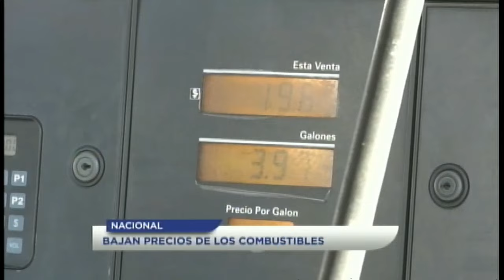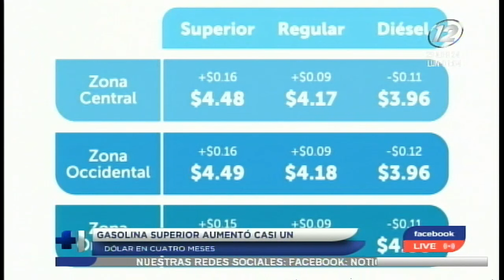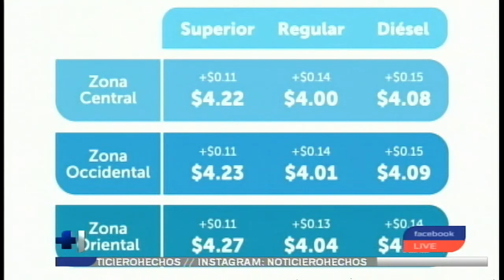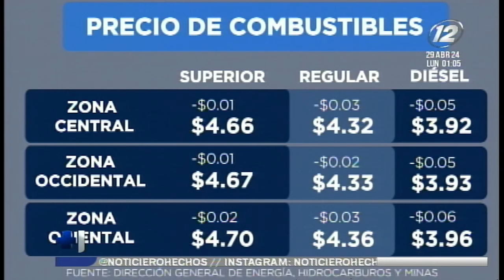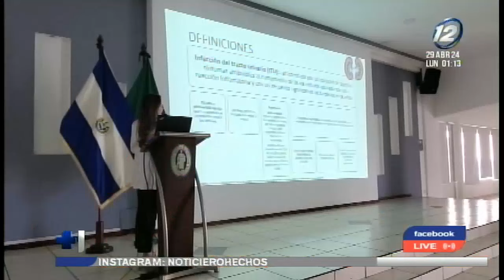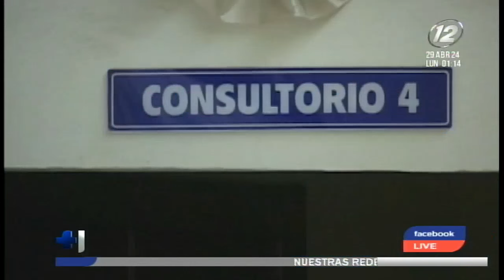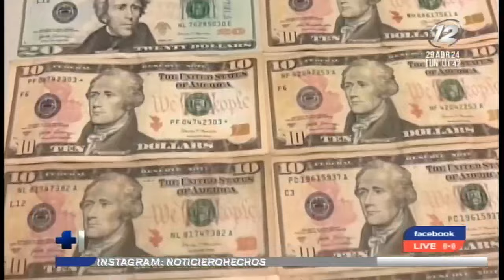Hechos Mediodía: Programa del lunes 29 de abril del 2024